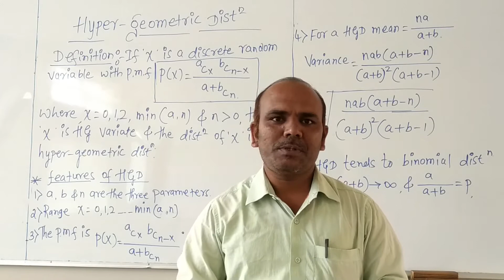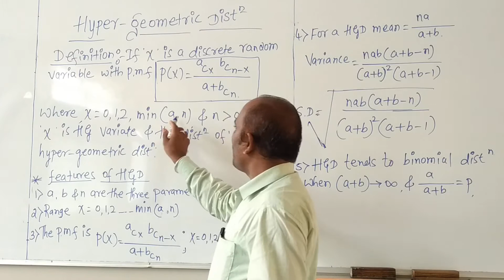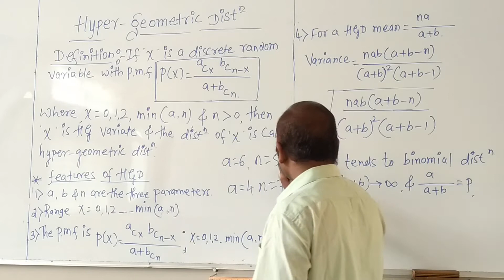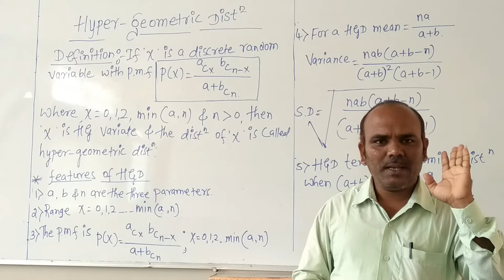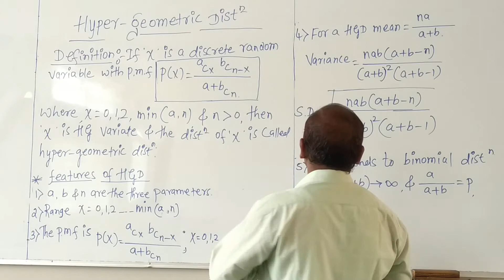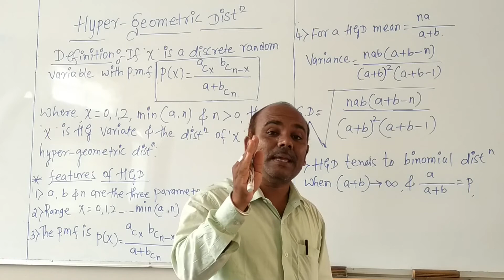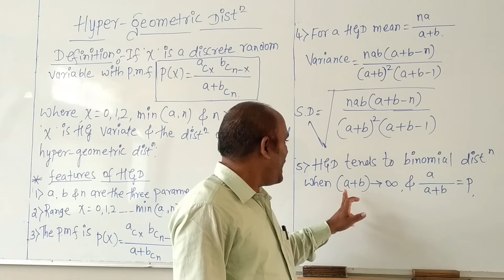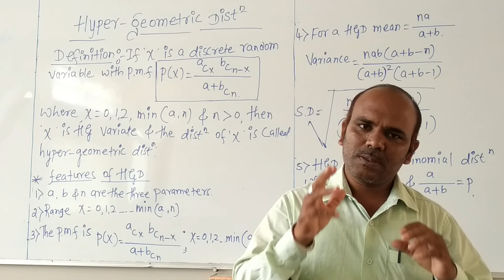Sanmarg pu college/2nd pu Theoretical part25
2nd pu statistics lesson 5 Theoretical part25